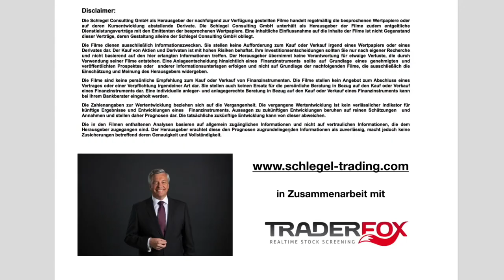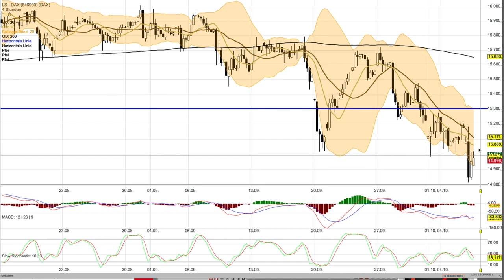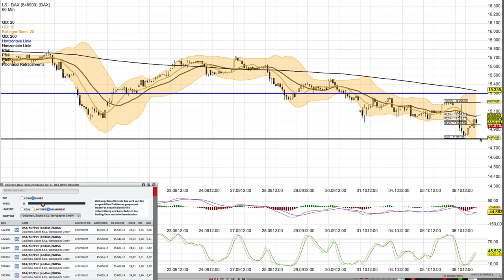DAX Analyse ab dem 7 Oktober